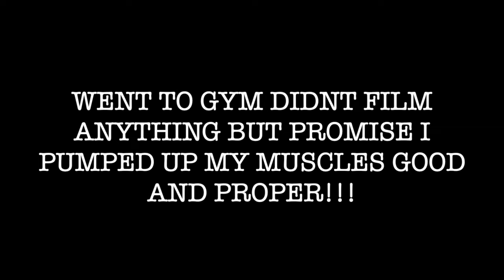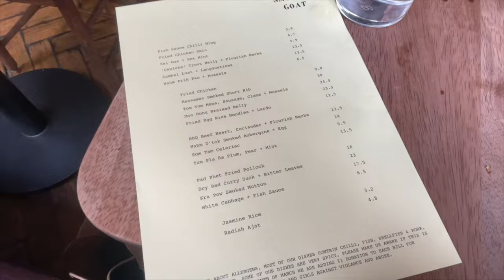Living Alone Diaries A Quiet Week In My life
About me
I am 30
I live in london
I’m currently working as a content creator and I’m also the founder of space Muslim wellness on Instagram